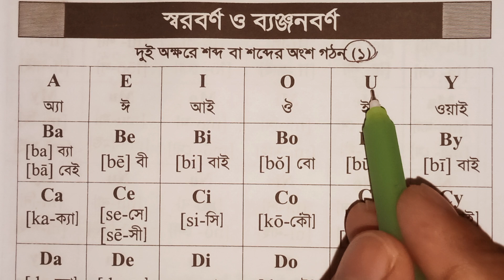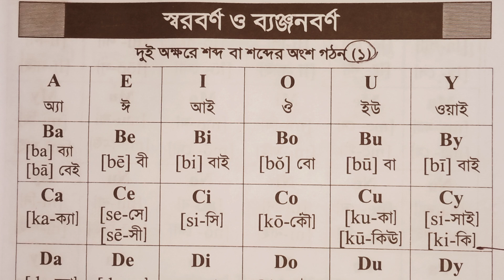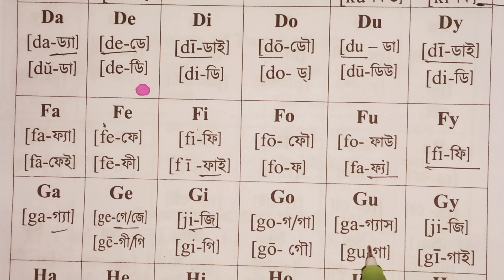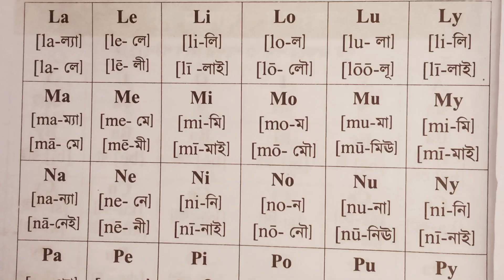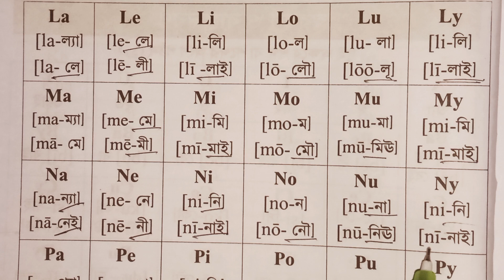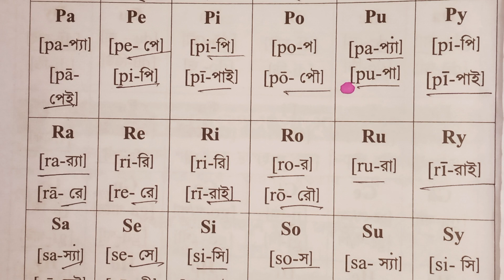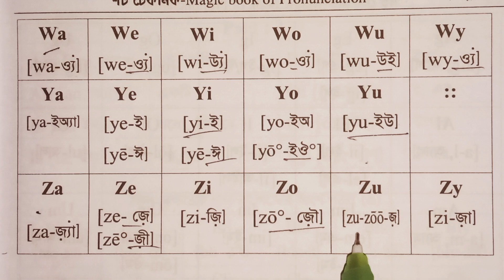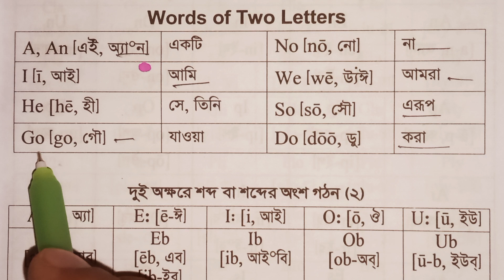স্বরবর্ণ ও ব্যঞ্জনবর্ণ উচ্চারণ / দুই অক্ষরের শব্দ ও শব্দ অংশ গঠন vowel and consonant ( part-1)